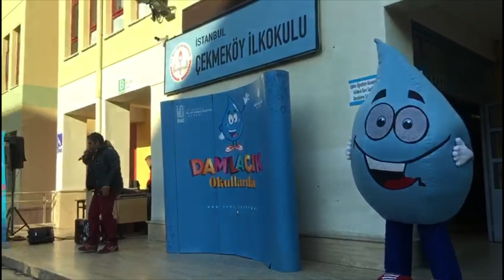Eğitici çocuk şarkıları ,açık hava konseri,eğlenceli çocuk videoları,eğlenceli okul etkinlikleri,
bütün videolarımız ücretsiz izleyebilir ve indirebilirsiniz. Muhteşem çocuk proğram larımıza bir yeni si daha eklendi güzel bir hava harika eğitim ciler ,eğlence li bir ekip ,meraklı çocuk lar her şey hazır ve yaz hava sı bir gün sıcak ve güzel ,okul da geniş bir bahçe tamam artık eğlence için hazır ve sabırsız lık içindeyiz sınıf lar gelir ve bütün okul bahçe de yer ini alır ses sistem i dekor sahne sergi hazır hediye ler damlacık aracı arkasında hazır lanır ve artık tam anlamı ile Damlacık su tasarruf ibb iski proğram ımıza başla yabiliriz ,sonuç yorgun ama mutlu bilgili eğlenmiş çocuk lar ve eğitim ciler huzurlu iş ini en güzel şekil de severek yapan damlacık ekip arkadaş larımız artık yemek zaman ı ve sıonra diğer okul umuz için mutlu çocuk lar için yol a koyulma vakti ABONE olmayı unutmayalım sınıf larınız yazın like yapın olurmu sevgili çocuk lar teşekkür ler

ÇEKMEKÖY İLKOKULU ÇEKMEKÖY

EMEK VEREN HERKESE ÇOK TEŞEKKÜR EDİYORUZ.

SANATSAL BİYOGRAFİ
        Volkan Yürük ; 1980 tarihinde dünyaya geldi. Öğretmen çocuğu olan Volkan mütevazi bir aile nin dört çocuktan bir tanesi olup İstanbul Ataşehir ‘de ikamet etmektedir.
        Volkan YÜRÜK,1997 Yıl ında Kadıköy Sanat Merkezi ’nin düzen lediği oyunculuk sınav ına girip ilk üçte yer alarak , ücretsiz oyunculuk ve yönetmen lik eğitimi almaya başladı.İlk sahne deneyim ine burada başla yan Volkan , Oyuncu,Sunucu olarak yaklaşık 15 yıldır Sahne Sanatları ile yakından ilgilenmek tedir.
        2014 Yıl ı itibari ile ‘’VOLKAN ABİ’DEN EĞİTİCİ ÇOCUK ŞARKILARI’’ adı ile bir çocuk albüm ü çıkar tan Volkan YÜRÜK aynı zaman da Türkiye  ’de vantrilok kukla sanat ını ilerletmek ye çalış an ve yaşatan sayı lı sanatcı lardan bir idir.
Çocuk larımıza vantrolog (aslı vantrilok )kukla gösteri leri sunuyoruz,su tasarruf u konu sunda eğlence li bilgi ler vererek sosyal sorumlu luk su yumu israf etme gelek imi yok etme proje sine destek oluyoruz,çocuk lar öğrenme ve eğlence aynı anda yaşıyor,sonra öğrendiklerini,ev lerinde hayatlarında her kese sunuyor ve biz lere destek oluyorlar damlacık su gönül lüsü olarak görev alıyor ve sorumluk bilinci öğreniyorlar sizlerde destek olarak kanalımıza biz lere yardımcı olabilir daha fazla çocuk a ve eve ulaşammızı sağ layabilirsiniz lütfen abone olun destek verin ,teşekkürler.
kanal ımızda vantrolog ders leri,yalan konuşmamak,temizlik,teknoloji yi çocuk lar nasıl kullanmak lı,ahlak,masal kahraman larımız gibi konu larda çocuk larımıza bilgi ler ,eğlen erek öğrenmek imkan ı sunuyoruz .